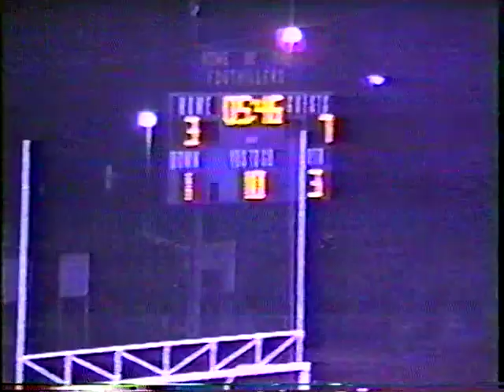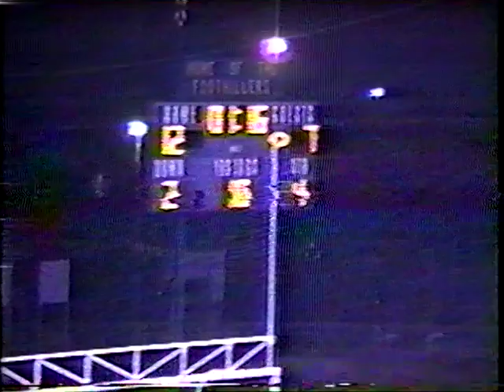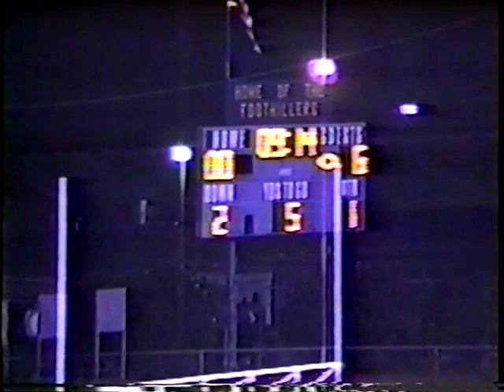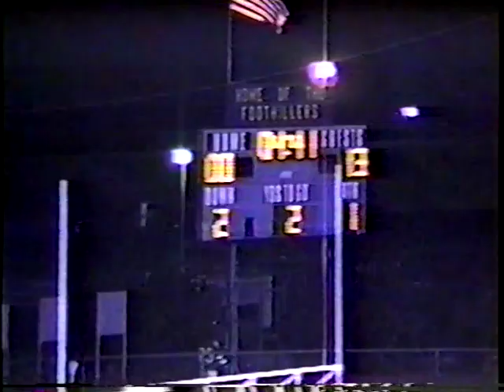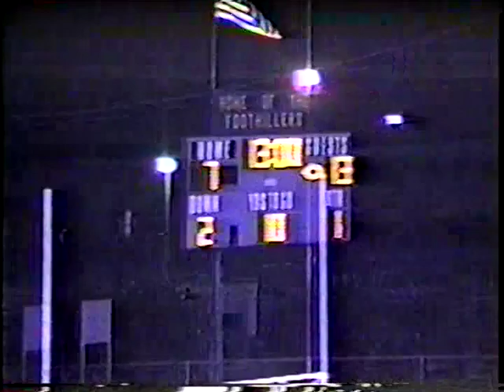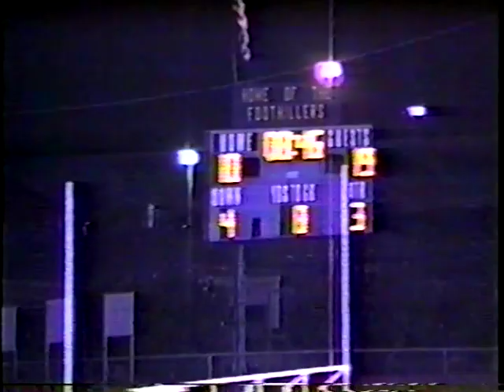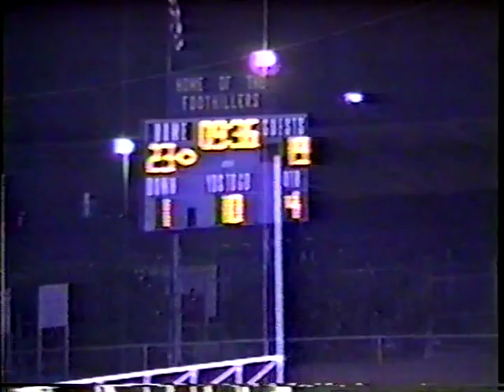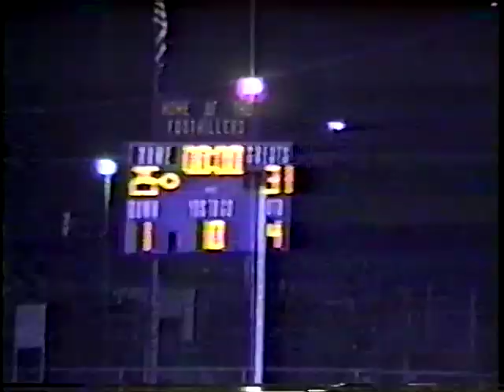Mike Jackson Highlights: GHS vs Calexico, El Cad, Mt. Miguel, San Marcus, Lincoln (Part 2/2)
Grossmont High School

Filmed in 1989 (I believe), converted from VHS Cassette to DVD in 2013/2014, and digitalized and uploaded in 2020.